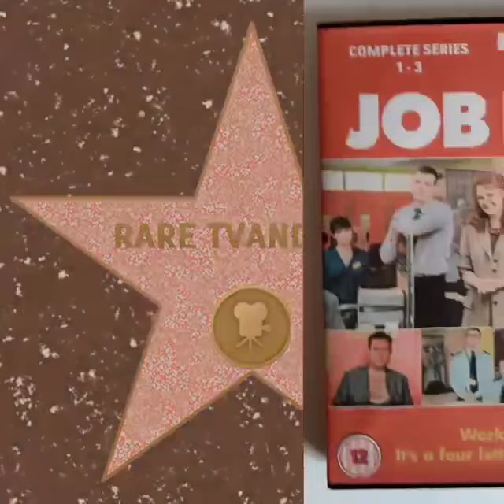The Job Lot Complete Series 1 3 DVD £22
The Job Lot is a British sitcom. The series is set in a busy West Midlands Job Centre, and focuses on the relationships between the staff, and the job-seekers.
The series was commissioned following a successful pilot, written by Claire Downes, Stuart Lane and Ian Jarvis. It premiered on 29 April 2013 on ITV. It was later moved to ITV2 for its second series.
The show returned for a third and final series on ITV2 in October 2015.

Format; NTSC on Dvd -R . Region; Multi-region 0 (free) so will play Worldwide on all Dvd players including pal format. Source Download to Dvd transfer and re-master. Quality 9.5/10